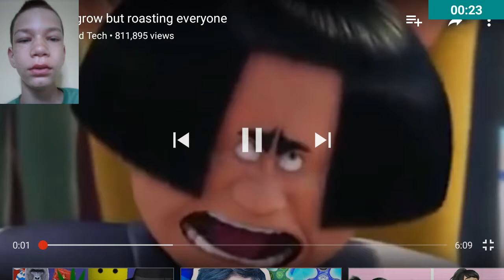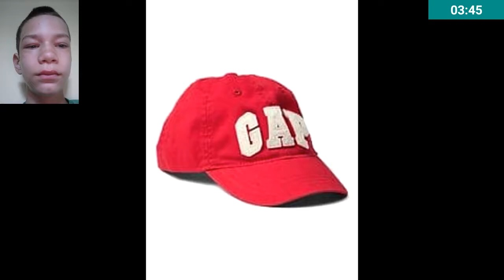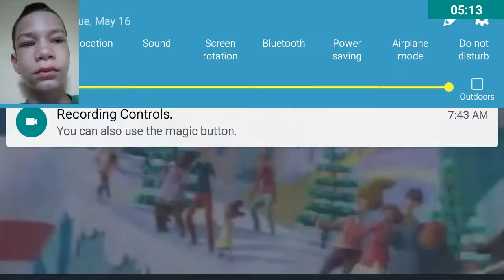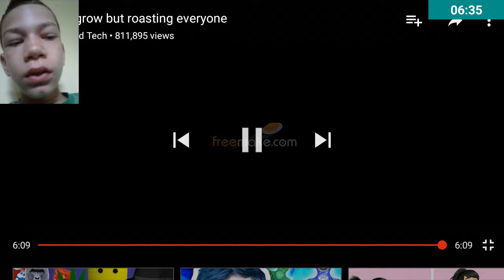Reaction To Let It Grow But Everyone Gets Rosted.